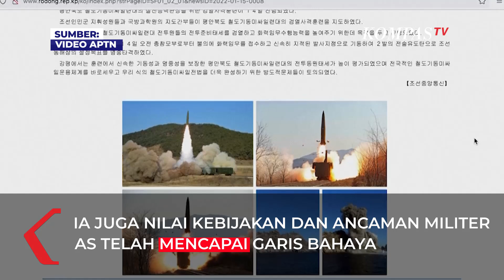Kim Jong Un Menyatakan Korut Siap Dialog dan Konfrontasi dengan Amerika Serikat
PYONGYANG, KOMPAS.TV  Kantor berita negara Korea Utara atau KCNA mengatakan bahwa tokoh-tokoh terkemuka di Korea Utara itu telah memutuskan bahwa negara itu harus bersiap untuk "konfrontasi jangka panjang" dengan AS.

Komentar tentang kebijakan Pyongyang terhadap Washington telah keluar dari pertemuan terakhir Politbiro Partai Buruh yang berkuasa dengan pemimpin Kim Jong Un.

Baca Juga Momen Kim Jong Un Pantau Langsung Peluncuran Rudal Hipersonik di Korea Utara di

"Kebijakan bermusuhan dan ancaman militer oleh AS telah mencapai garis bahaya yang tidak dapat diabaikan lagi" KCNA melaporkan keputusan Politbiro.

Diketahui, Korea Utara baru-baru ini mengadakan serangkaian uji coba rudal, tetapi belum menguji rudal balistik antarbenua atau perangkat nuklir sejak pertemuan puncak Kim Jong Un dengan mantan Presiden AS Donald Trump.

Video Editor: Androw